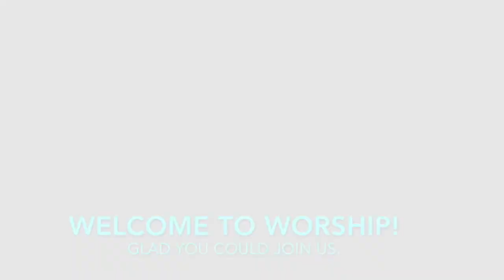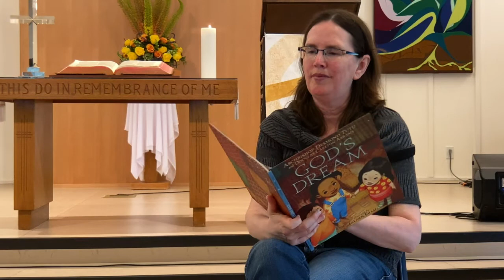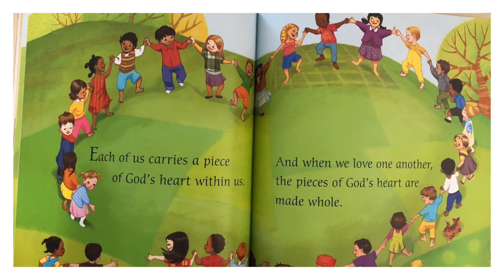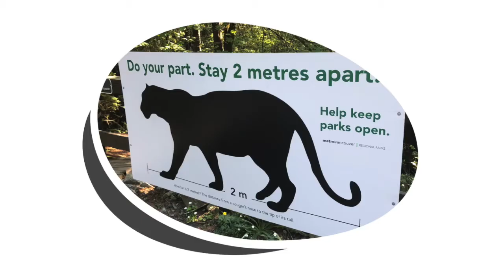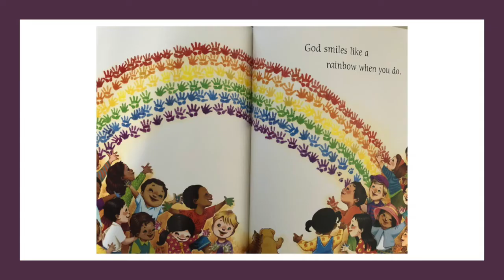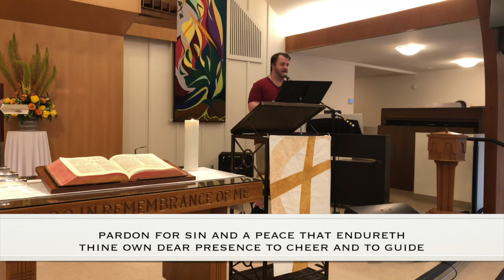June 21, 2020 Worship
RPC Worship  - "What Makes for a Good Father?"
With a prelude from Buffy Sainte-Marie in honour of National Indigenous Peoples Day.